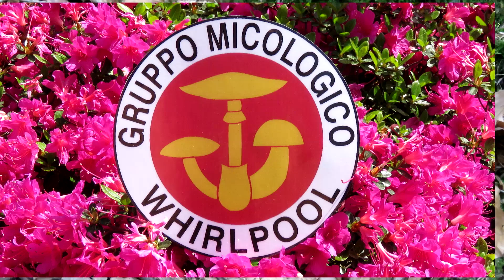Volevate i Porcini? Eccoveli !!!uno splendore.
Una bella giornata con l'amico Pedro esperto micologo in cerca di funghi Porcini (Boletus Edulis),divertimento non è mancato anche se la fatica è stata notevole ma ne valsa la pena.A breve ritorneremo ancora sul posto per raccogliere funghi per la mostra di Cuveglio che si terra il 10 Settembre 2017.